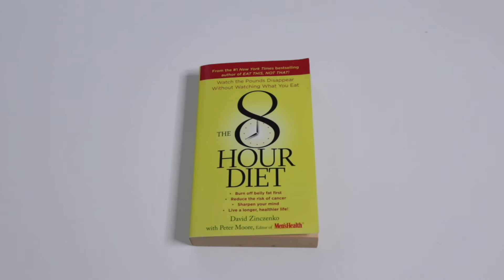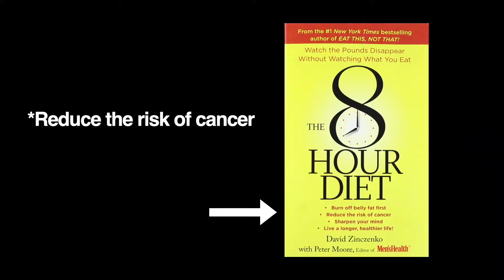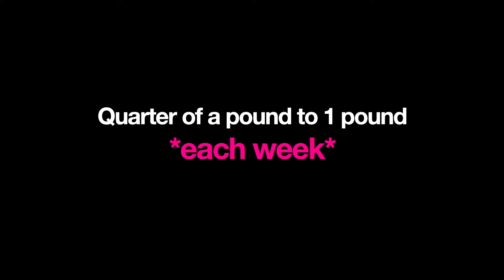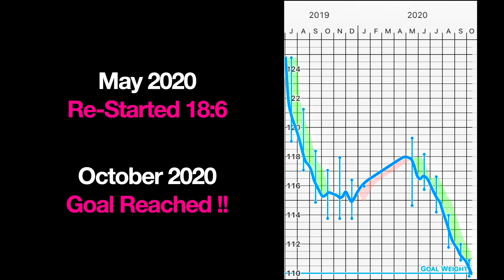Intermittent Fasting (IF): weight loss, 16:8 vs 18:6, and how to get started!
Intermittent fasting (IF)—is it good for weight loss or health or both?

I was curious to find out, so I gave it a try. Some things were great, but other things were frustrating. But overall, fasting has had a positive effect on my life, so I'm sharing my experience.

I’ve tried both 16:8 and 18:6 and my results were very different.
I lost weight, but it took some time and effort in adjusting my fasting times to get results.
And, I'm including the top tips that I’ve learned along the way.

⮑ Here's the Playlist including my favorite tools + apps, A Day in the Life, and more:

Have you tried fasting? If so, please share your experience and any tips you have in the comments below—

Timestamps:
0:00 Intro
01:20 16:8 Method
01:39 16:8 Results
02:47 Decision to try 18:6
02:57 18:6 Results
06:58 Disclaimer
07:17 My top tips
09:12 End

Hi, I’m Laurice, a journalist who writes about all things health, wellness, and lifestyle. Besides this YouTube Channel, I run a website called LiveWellBetter. Stop by and say Hi 👋

Although I graduated college with a journalism degree, I didn’t start writing about health and wellness until I was diagnosed with cancer 16 years ago. Having cancer teaches you a lot about being sick, so I decided to learn as much as I could about being well (and staying well!) and share it!

And, if you’re wondering, “What’s the deal with your face?”, I made a video about it.